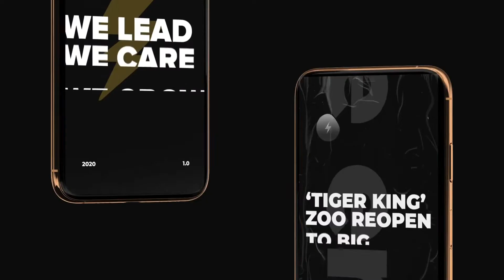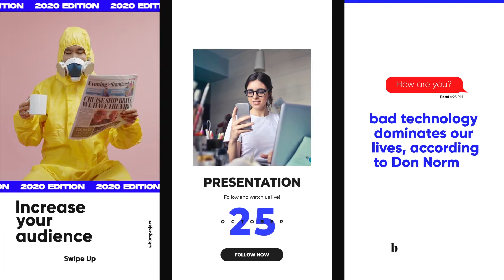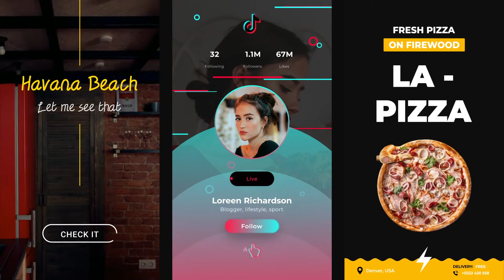Büro Instagram Stories After Effects Template